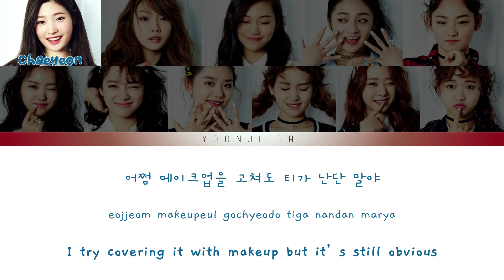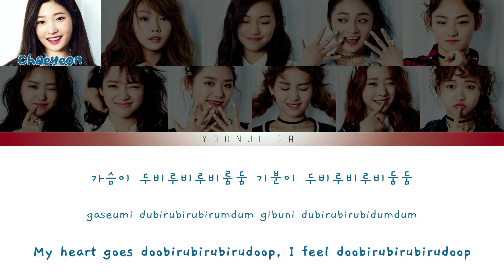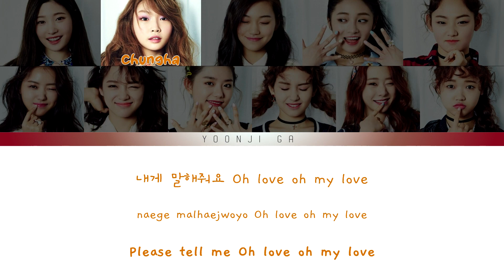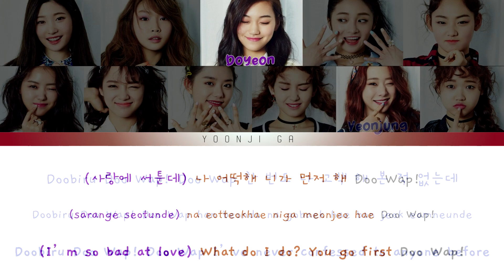I.O.I (아이오아이) - Doo Wap Lyrics [Color Coded Han/Rom/Eng]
✨Group: I.O.I 아이오아이
✨Song: Doo Wap
✨Album: Chrysalis
✨Released: 04 may 2016
✨Language: Korean, English
✨Members: Chaeyeon, Chungha, Doyeon, Jieqiong, Mina, Nayoung, Sejeong, Sohye, Somi, Yeonjung, Yoojung

IOI
아이오아이
ioi
ioi lyrics
ioi doo wap
ioi songs lyrics
ioi doo wap color coded
ioi doo wap lyrics
lyrics ioi
color coded ioi
ioi color coded
color coded ioi doo wap
ioi doo wap english
ioi doo wap translation
ioi doo wap reaction
ioi doo wap live
ioi doo wap mcountdown
ioi doo wap the show
ioi doo wap music bank
ioi doo wap  audio
ioi doo wap choreography
ioi doo wap dance practice
ioi doo wap showcase
ioi doo wap  line distribution
ioi doo wap cover
kpop
kpop lyrics
ioi line distribution
ioi reaction
아이오아이 doo wap 가사
doo wap 가사
가사
아이오아이 가사